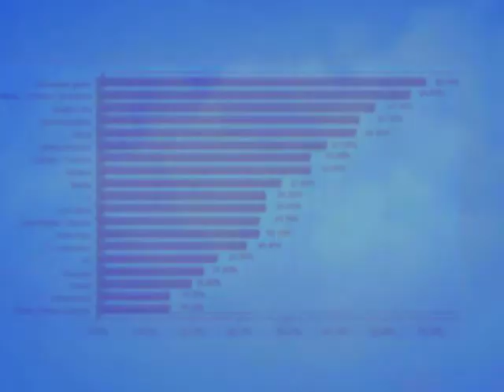The Key to Happiness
Surprising and disturbing findings from a market research survey into 'the key to happiness' from TALES FROM THE MALL - by Ewan Morrison